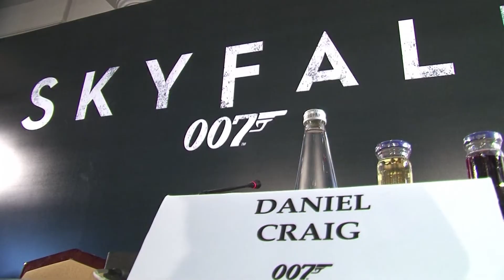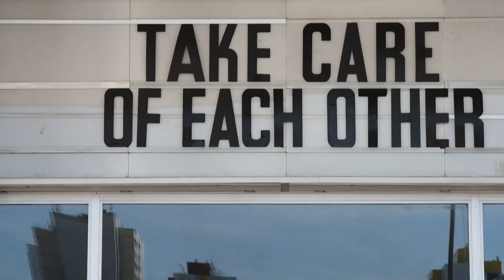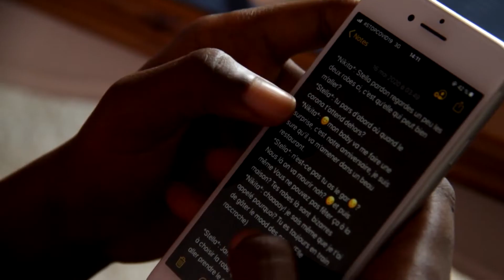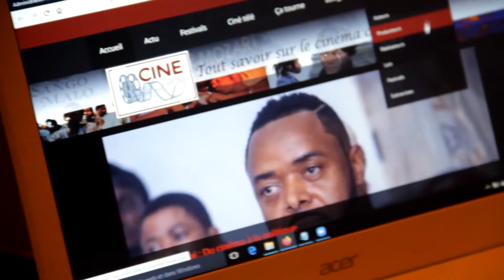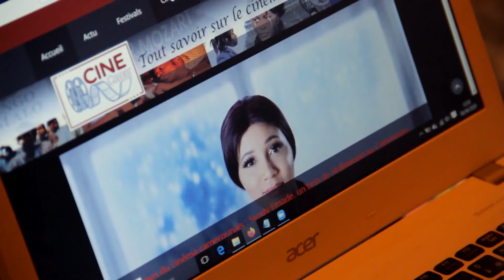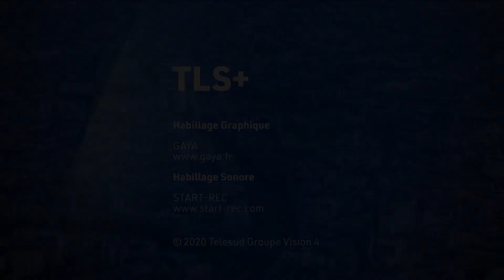TLS+ "Cinéma confiné, Clap de fin? 09/06/20 TELESUD